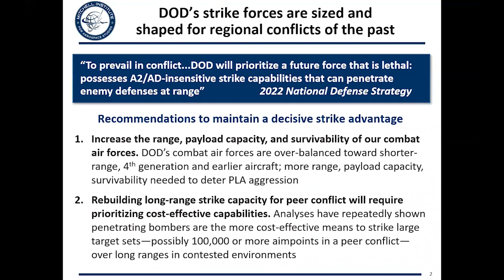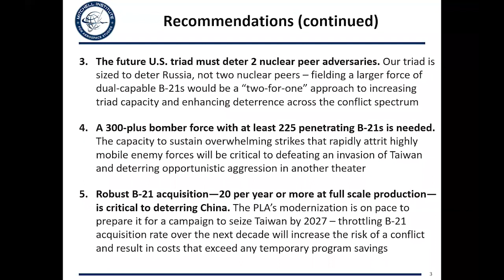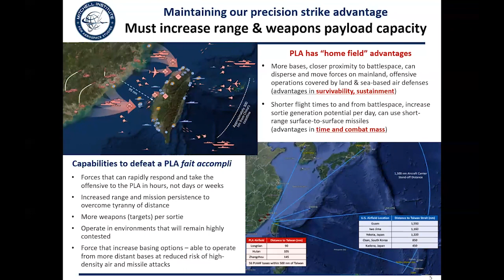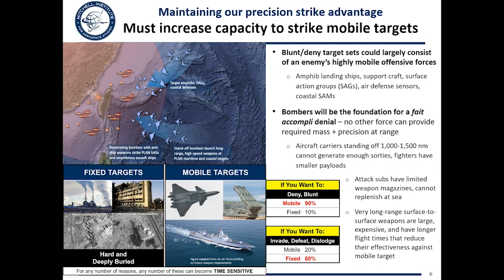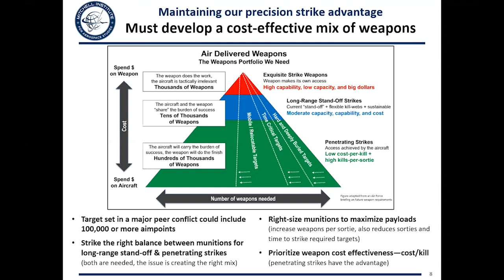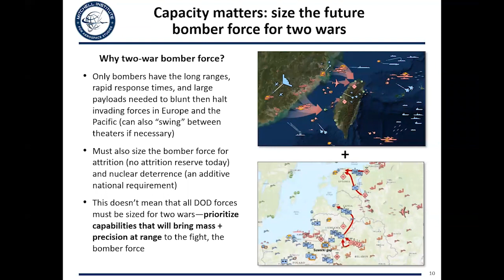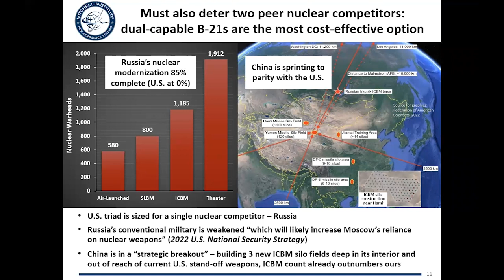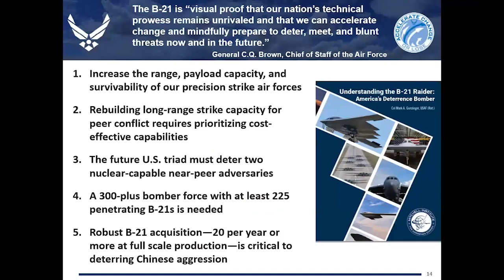Research Paper Release: Understanding the B-21 Raider: America’s Deterrence Bomber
The Mitchell Institute for Aerospace Studies invites you to watch the rollout of our newest research paper: Understanding the B-21 Raider: America’s Deterrence Bomber by Mark Gunzinger, Director of Future Concepts and Capability Assessments. Gunzinger was joined by Maj Gen Jason R. Armagost, Director of Strategic Plans, Programs, and Requirements, Air Force Global Strike Command to discuss the opportunities the B-21 program presents. They discussed the need to rebuild a U.S. bomber force that can provide theater commanders with the range, capacity, and precision they need to defeat peer aggression, and then sustain operations to secure the peace. The B-21 also plays a key role as part of the nation’s nuclear triad.